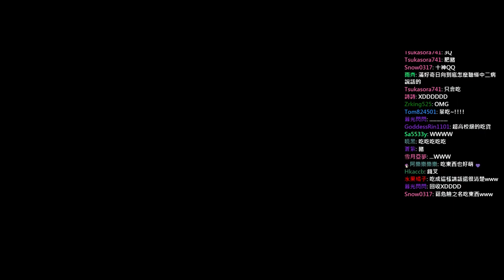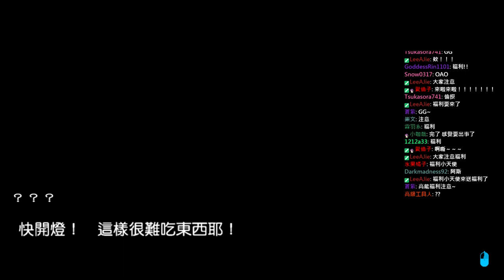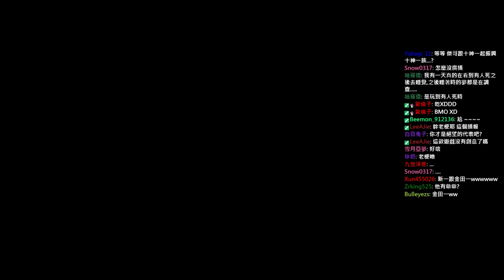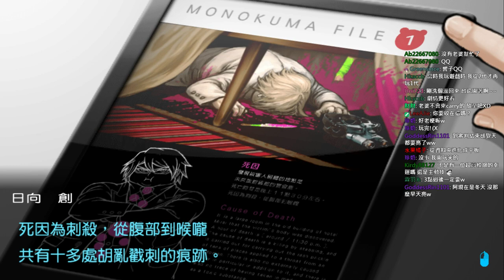►彈丸論破2►第一章CH1-8：這個姿勢..我...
罪木可以疊成這個姿勢也是一種才能R!!
整桌的食物看起來好好吃QAQ

罪木我老婆ヽ(✿ﾟ▽ﾟ)ノ！